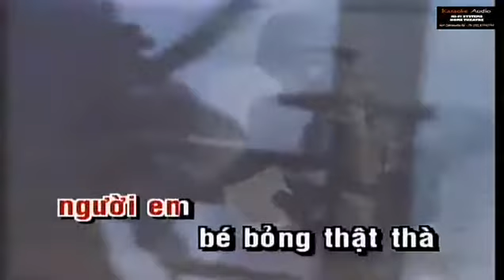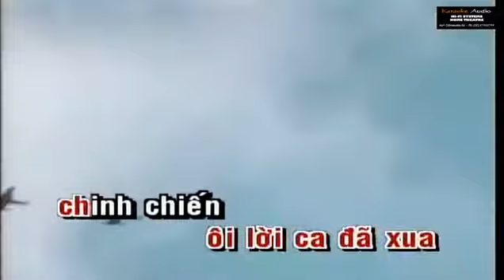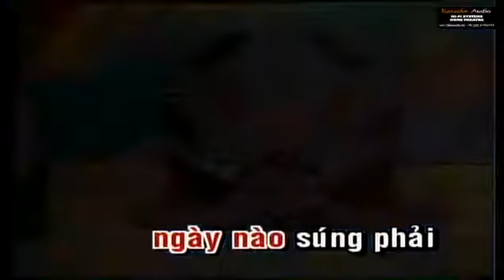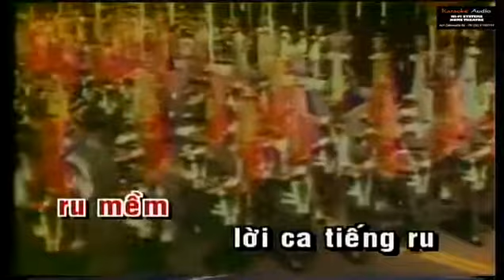Đa Tạ - Hương Lan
Yêu Nhạc Vàng Miền Nam là kênh sưu tầm những bài hát bất hủ của một nền văn hóa miền Nam đã đi vào quá khứ.
Admin kính chúc quý bà con miền Nam thân yêu ngày càng có cuộc sống an khang, thịnh vượng và hạnh phúc. Chúc mọi người nghe nhạc và thư giản vui vẻ
                                  Thân!